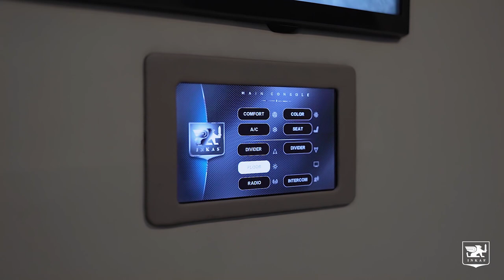VIP Mobile Office MB Sprinter by INKAS®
Based on the Mercedes-Benz Sprinter, INKAS® has created the ultimate Mobile Workspace. As you know, many INKAS sprinters are uniquely designed based on individual needs and preferences. Our skilled engineers and designers effortlessly incorporate amenities such as Smart TVs, premium entertainment systems, and adjustable power seats with footrests and heated or cooled massage. This mobile office is fully equipped with two 45" Smart TV’s, Powered seating and footrest, massage chairs, overhead storage compartments, audio visual entertainment system, modular interior components, 2 cool boxes to store refreshments, and an office desk providing continuous power for all devices and more. This vehicle is not only the ultimate office on the move but can be easily transformed for ultimate comfort and entertainment.

*Armoring Optional